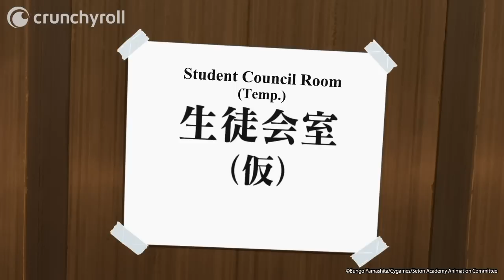Mole Rat Solidarity | Seton Academy: Join the Pack!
Ep 9: One again confident in her position as student council president, Miki decides to let loose and asks the other girls if they could walk around in her shoes. Watch SETON ACADEMY: JOIN THE PACK! on Crunchyroll for FREE